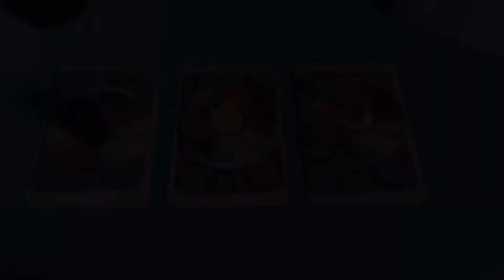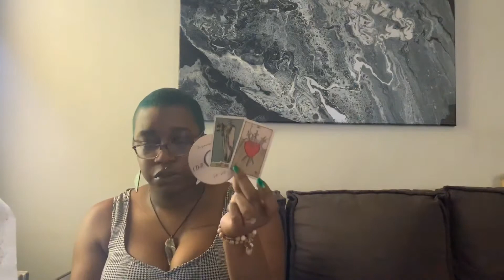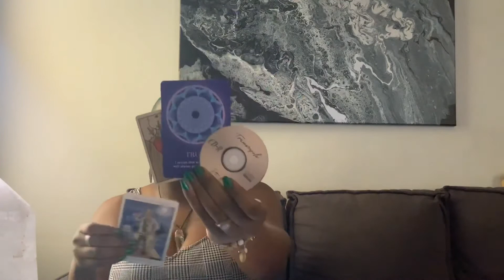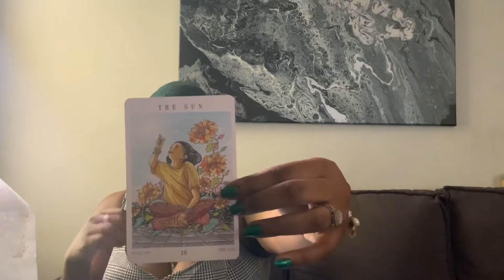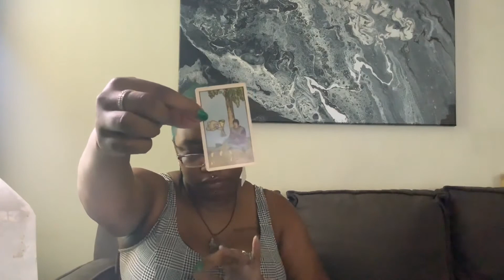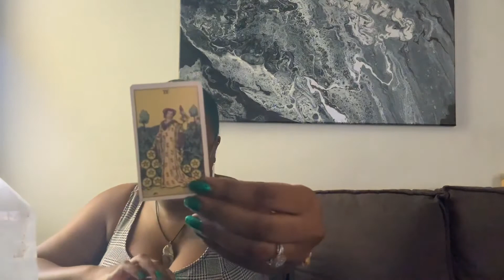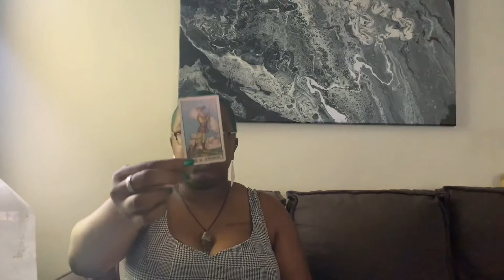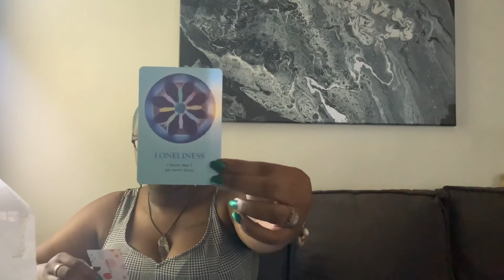✨Pick-A-Card✨ Things We Need to Release NOW!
I hope you all enjoyed this General Pick-A-Card Reading!

                  Art Instagram: @aftonelizabethh